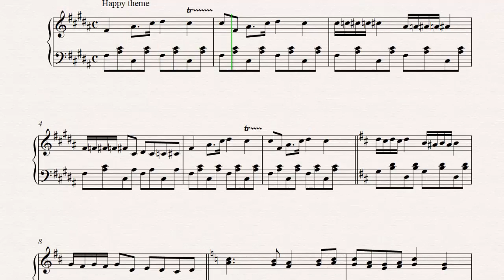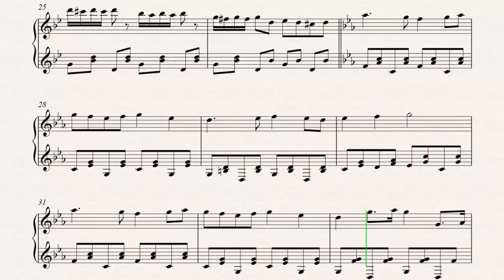Boggy's Igloo - Banjo & Kazooie (piano arrangement)